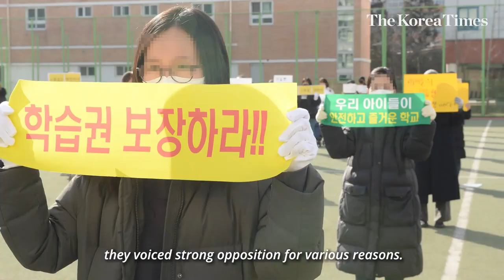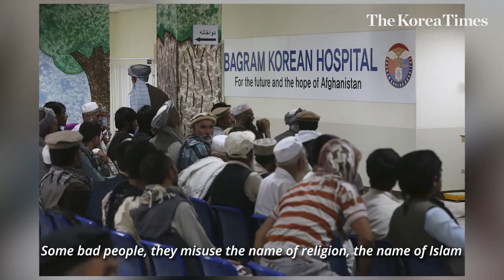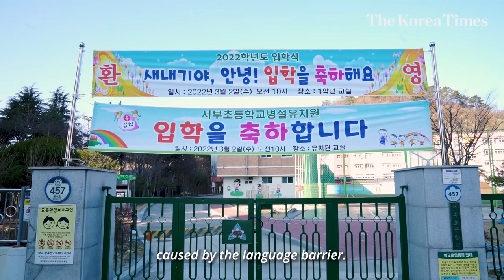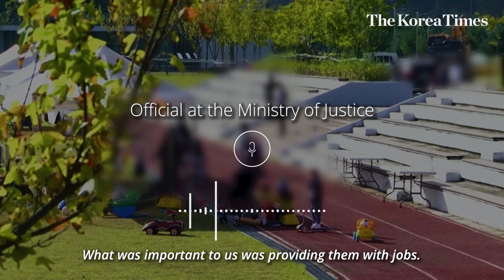Afghan refugee children unwelcome at Korean school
While students of Seoboo elementary school in Ulsan headed to classes on the first day of the spring semester on March 2, 9-year-old Zainab from Afghanistan, who moved to the southeastern port city last month, had to stay at home.

She asked her parents when she would be able to join her peers at school, but neither of them gave her a clear answer, which left the girl more puzzled.

Her father, Gul Agha (as he prefers to identify himself), could not tell his daughter the truth: due to fierce protests from their Korean neighbors, it remains unclear when Zainab would be able to attend the public school.

Article by Lee Hyo-jin
Video by Lee Min-young, Kim Kang-min